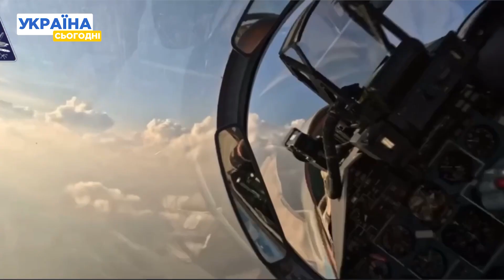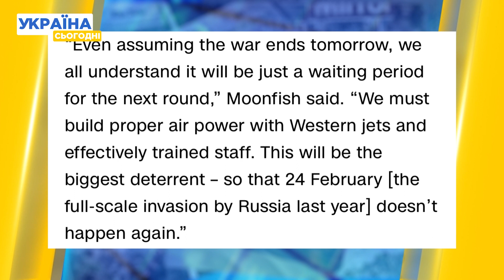✈️ Український пілот Мунфіш розповів про перші польоти на F-16: це «швейцарський ніж» для неба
Українські пілоти продовжують навчання на американських винищувачах F-16. Деякі із захисників вже навчаються на літаках у повітрі, зокрема це відбувається у Данії. Як відбувається навчання українських пілотів? Детальніше розкажемо в нашому відео.